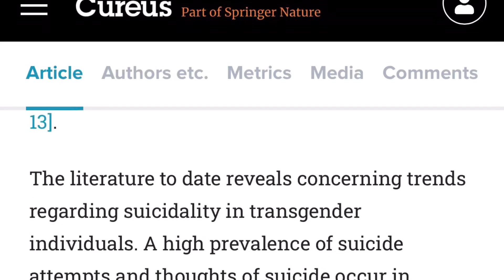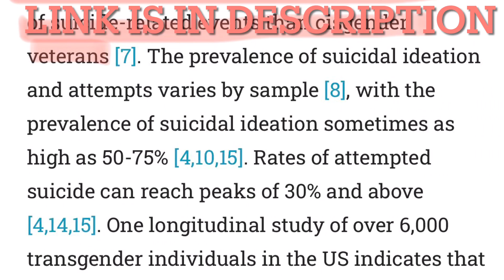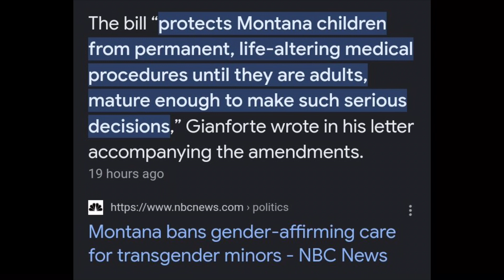Reaction to Ryan Webb Becoming Transracial and Transgender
Hey yall, Priss Miss finna ruffle a few feathers today.

Time stamps: